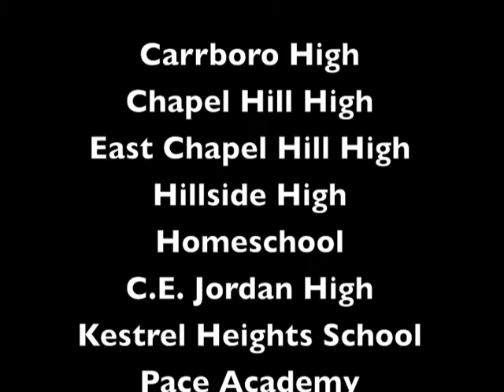C3 Invites You